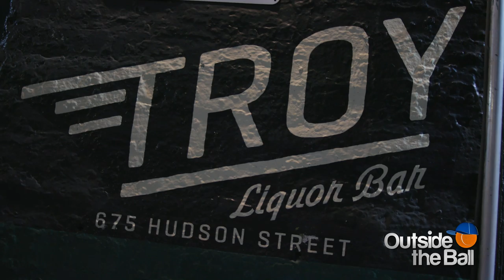Celebrating the US Open with Brayden Schnur & Uomo Sport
Everyone knows New York City is electric, but when the US Open is in town the party scene wins a Grand Slam of its own. We joined rising star Brayden Schnur and Uomo Sport to celebrate tennis in the Big Apple.

Outside the Ball host Mayleen Ramey met Canadian tennis player Brayden Schnur on the streets of New York City to learn more about Uomo Sport. As an ambassador of the brand, the 24 year old was thrilled to represent the clothing on court. "I'm really excited and proud to be wearing Uomo and I love wearing it on court." Uomo Sport impressed Schnur right from the beginning. "Starting with just the material they use, and the quality, I've never worn tennis clothes that have felt so comfortable and are breathable when I play tennis."

Inside Troy Liquor Bar, Brayden and Mayleen were joined by Uomo Sport founder Steven Siebert. "He's an amazing player, definitely on the rise!" Steven began as he boasted about Brayden as an ambassador. "I don't give these out too often," Siebert concluded as he brought out a Uomo Sport sweatband for Mayleen. "I feel like a superhero!" the host exclaimed.

Congratulations to Brayden Schnur and Uomo Sport on their partnership and thank you to Steve Siebert for having us to honor the sport we love!

New videos every TennisTuesday!